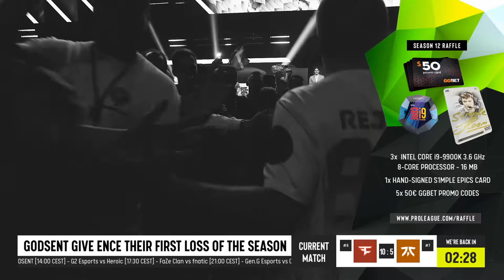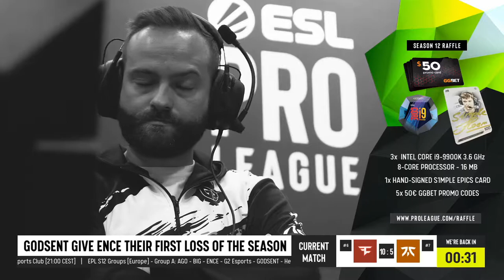CS:GO :- FaZe Clan vs Fnatic - ESL Pro League Season 12 [ Inferno ] Map 1